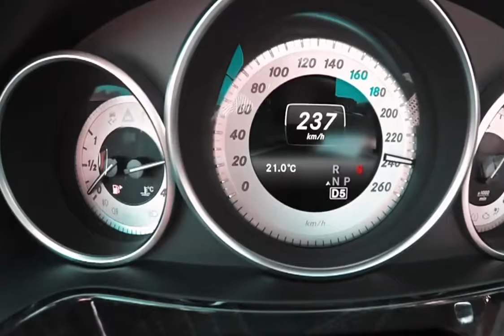Top Mercedes E400 Acceleration 0-250 km/h